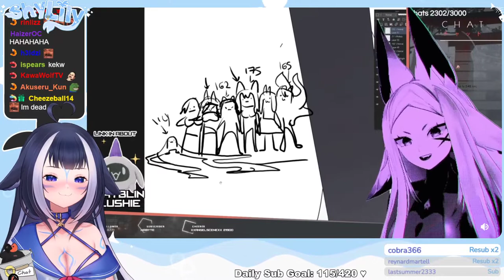DyaRikku ROASTS Shylily!!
Seems like Lily fell in seaweed, at least according to DyaRikku...

About Shylily:
"Ahoy~ I'm Lily.
A degenerate Orca Feral Hybrid vibing here on Twitch with my beloved chat.
Don't let appearances fool you, I am quite vulgar. You will need thick skin to enjoy your stay =w="